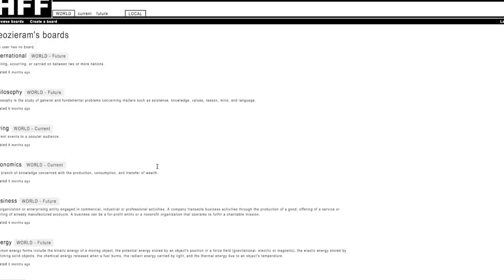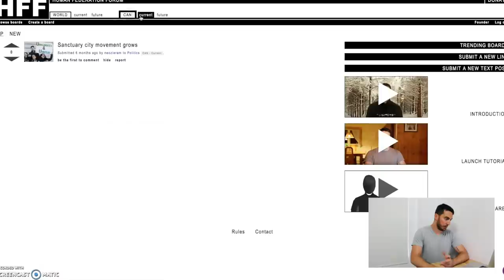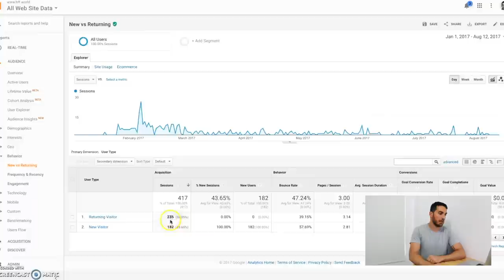What do We share - Human Federation Forum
An update on the proof of concept for the Human Federation Forum